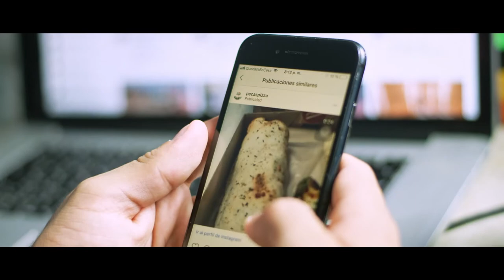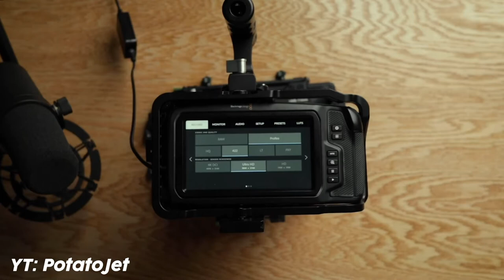¿Por qué no me gusta hablar de EQUIPO?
Que onda!

Para mi esto del filmmaking me ha cambiado la vida, pero una de las cosas más dificiles es escoger entre equipo, y es que nos vemos tan influenciados por las redes sociales y YOUTUBE.

INSTAGRAM.COM/DIEGO.ROUSE
INSTAGRAM.COM/ROUSEMEDIACOMPANY